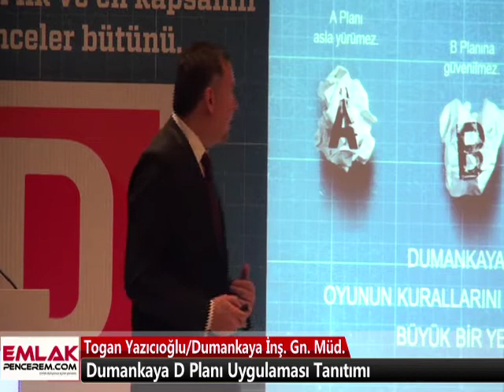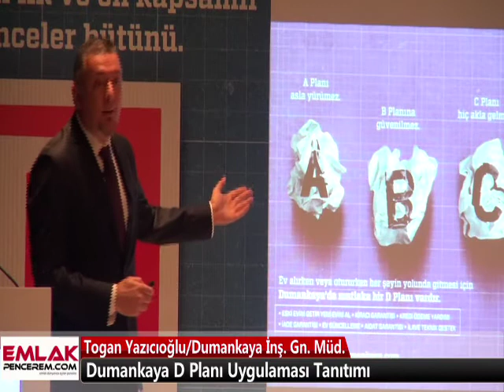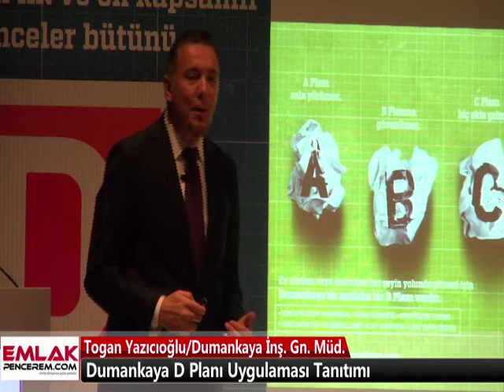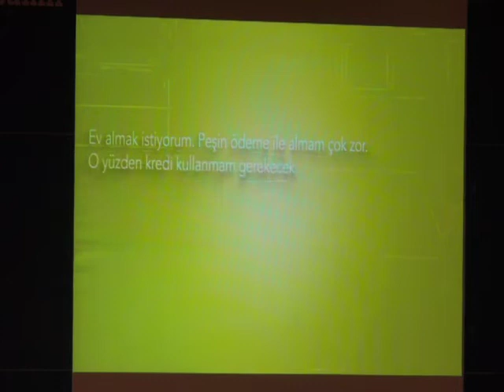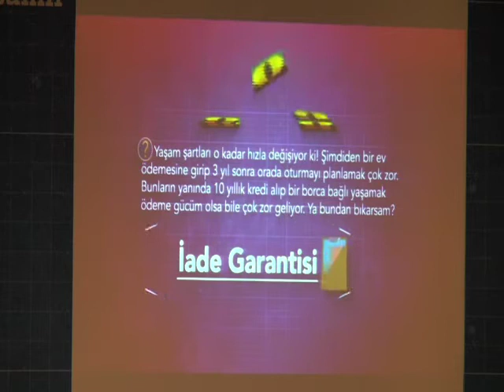Dumankaya İnşaat, "D Planı" uygulaması basın toplantısı Aralık 2014- Emlak Pencerem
Dumankaya "D Planı" uygulamasına start verdi. 8 aralık 2014 tarihinde yapılan "D Planı" basın toplantısında Dumankaya İnşaat yeniliklerini tanıttı. İşte Dumankaya "D Planı" basın toplantısı videosu.
EmlakPencerem.com resmi youtube kanalı. Emlak Pencerem özel video haberleri burada.